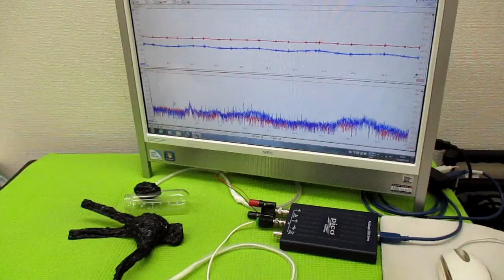メガヘルツの超音波発振制御技術（オリジナル超音波発振制御プローブ）